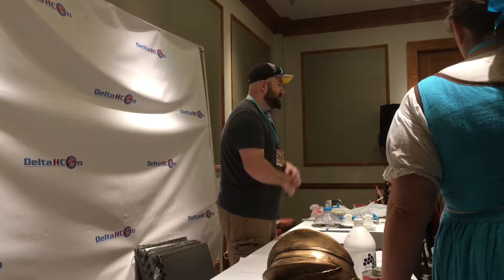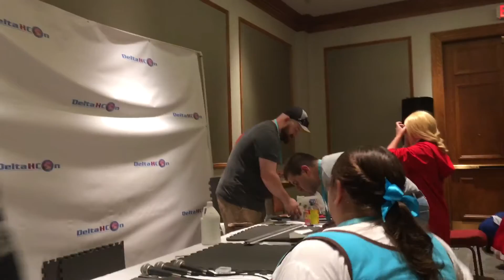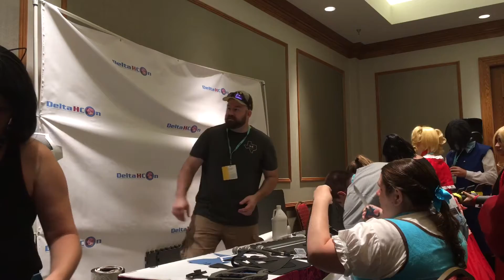Delta H 2016: Titan Cosplay Foam Workshop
Titan himself hosts a workshop on how to incorporate and use foam into your cosplay!
GIVE THE VIDEO A THUMBS UP IF YOU LIKE IT

ATTENTION: look fans we are now on iTunes!!! Here's the link to our recent Podcast and don't forget we are on the ever so user friendly Spreaker with an available app for your media device.